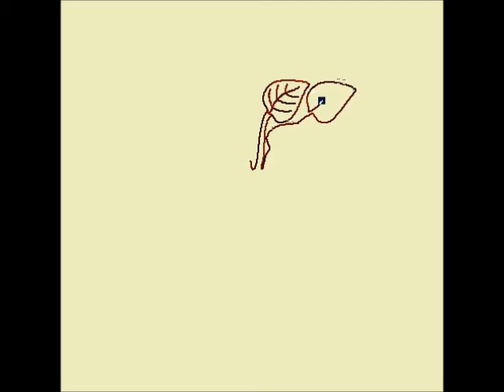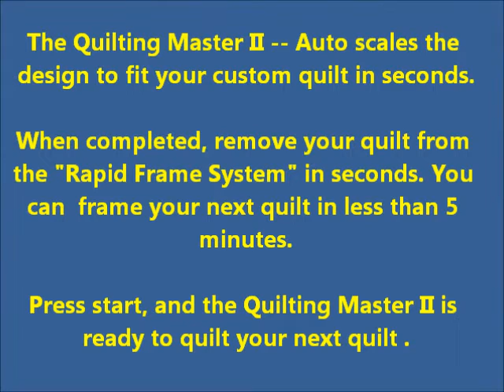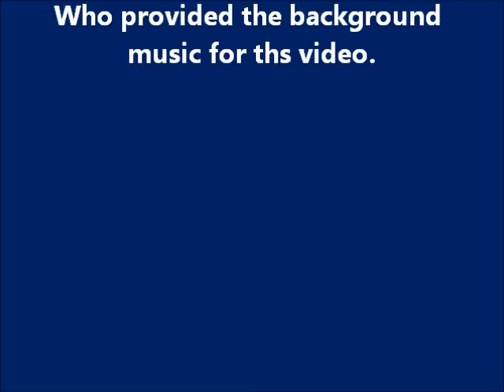Hawaiian Quilt - Quilting Master Computer Quilting System (demo)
A Large format quilting design can be quilted onto your queen sized quilt in a very elegant manner with the New Quilting Master II - computer guided quilting machine.

Large designs like this are impossible with the common computer guided long arm quilting machines.

This pattern can be quilted in between 22 & 40 minutes creating  a 86 x 86 inch queen size quilt.  A comparable long arm takes nearly 5 hours of hard work to accomplish a similar amount of quilting.